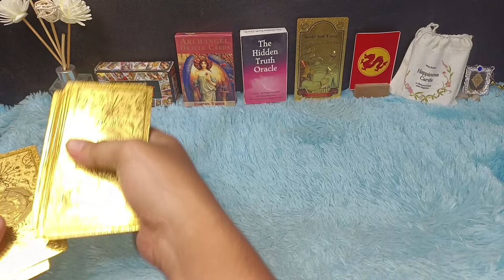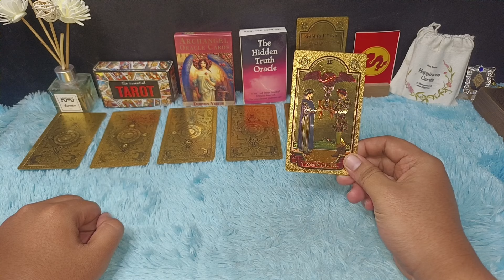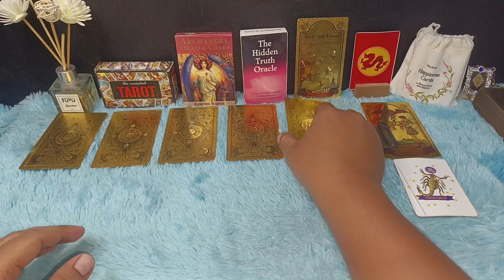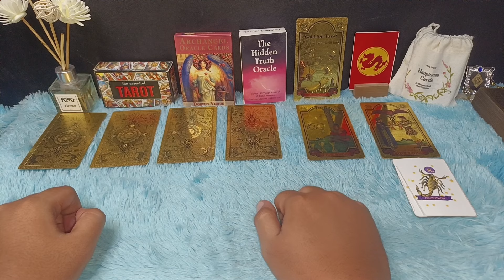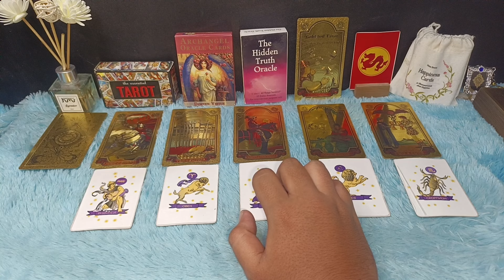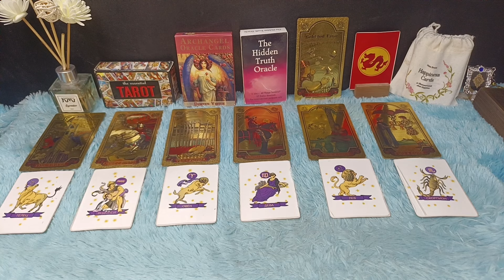ZODIAK HARUS WASPADA SAMA SESEORANG 7 HARI KEDEPAN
Assalamualaikum warahmatullahi wabarakatuh kali ini saya akan bahas zodiak harus waspada 7 hari kedepan

Urutan 12 Zodiak Beserta Tanggal dan Bulan Lahir:

1. Capricorn (22 Desember - 19 Januari)
2. Aquarius (20 Januari - 18 Februari)
3. Pisces (19 Februari - 20 Maret)
4. Aries (21 Maret - 19 April)
5. Taurus (20 April - 20 Mei)
6. Gemini (21 Mei - 20 Juni)
7. Cancer (21 Juni - 22 Juli)
8. Leo (23 Juli - 22 Agustus)
9. Virgo (23 Agustus - 22 September)
10. Libra (23 September - 22 Oktober)
11. Scorpio (23 Oktober - 21 November)
12. Sagittarius (22 November - 21 Desember)

Dapatkan Layanan Zodiak Harian :

1. Konsultasi
2. Astrology Ramalan Zodiak
3. Ramalan Garis Tangan
4. Pendalaman Sifat Dan Karakter
5. Ramalan Shio Bulanan Dan Tahunan